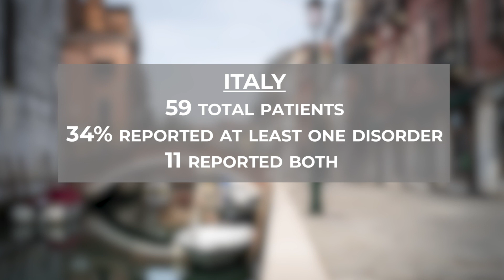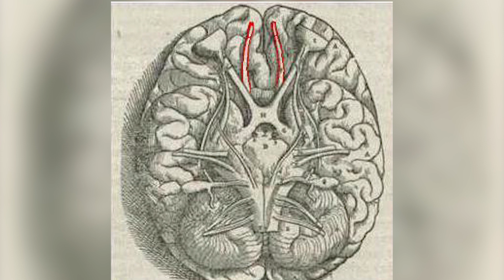COVID 19 might cause loss of smell Here’s what that could mean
It's theoretically possible that coronavirus could infect the region of the brain responsible for smell.